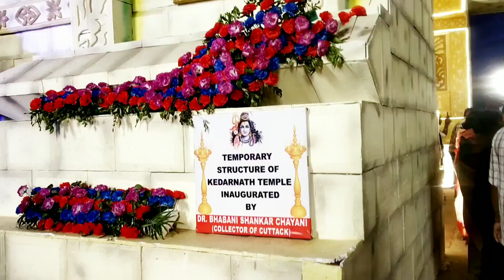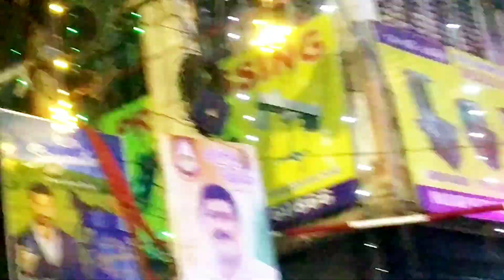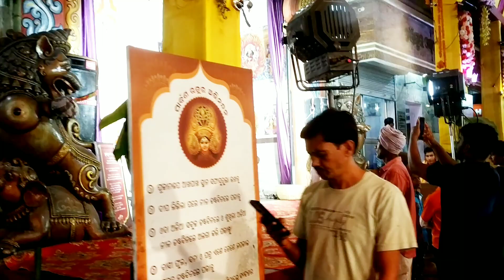Dussehera Special In Cuttack#Full Video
This is the SPAndBabyP Family Vlogs where we have shown you various Durga Pandals of Cuttack.Our Durga pendal is Nuapada,which is my background of my thumnai. One gets to see over 160 Durga idols and well decorated Maa Durga Pandal. There is Gold and silver work on the crown and background of Maa Durga Murthi.Hope you enjoy this CUTTACK DUSSEHRA 2023 tour covering some of the iconic Maa Durga Pendals like Nuapada, Chauliganj,CollegeSquare,Malgodown,ChhtraBazar,Khannagar,Badambadi,Chandni Chowk,Choudhary Bazar,Haripur road,Shikharpur Jobra,Malgodown,etc. Cuttack Dushera 2023 is celebrated with many lighting and decoration across Cuttack.Old Cuttack Dasahara videos are also on my channel along with Cuttack Dussehera which you can check out too.

Jai Jagannath